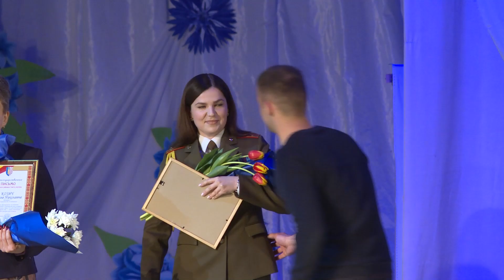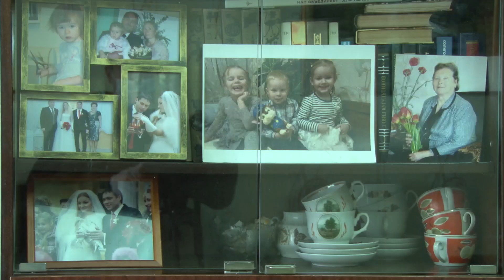Главный женский праздник отметили в Солигорске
Главный женский праздник отметили в Солигорске. Наш телеканал подготовил специальный репортаж , о самых интересных тематических событиях праздника. Главная торжественная церемония прошла во Дворце Культуры, организатором стала Солигорская районная организация общественного объединения "Белорусский союз женщин".